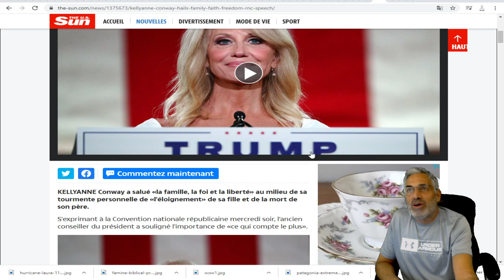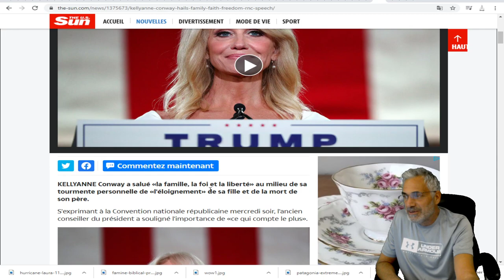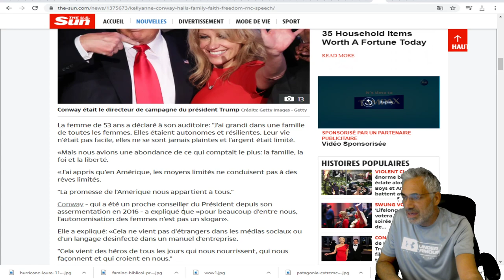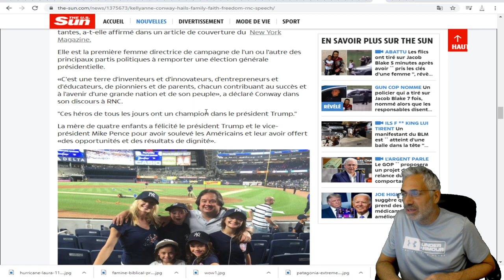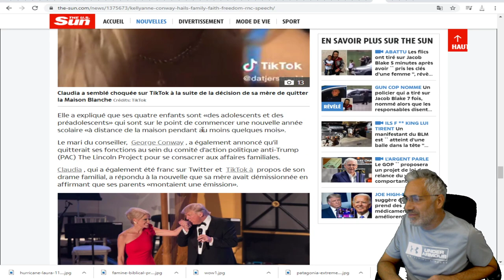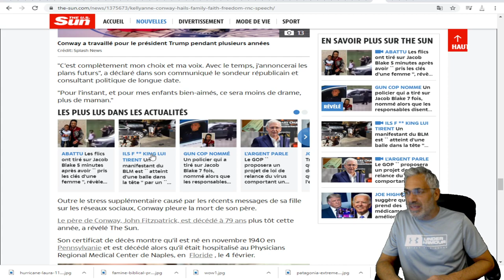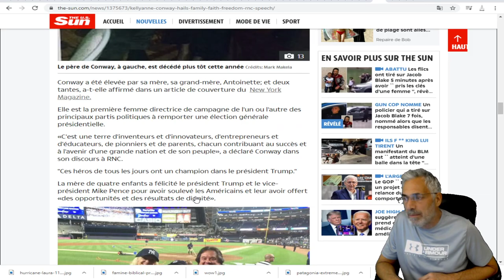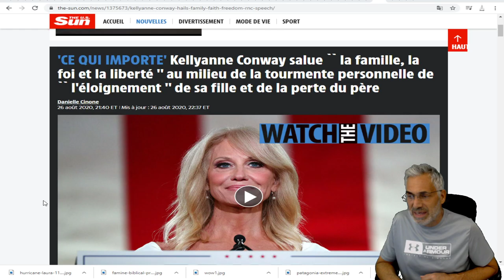Kellyanne Conway laisse un trou béant en quittant la maison-blanche;trump pers son plus grand allié